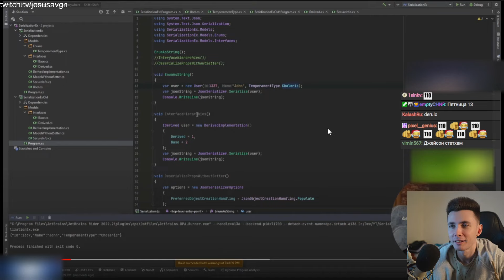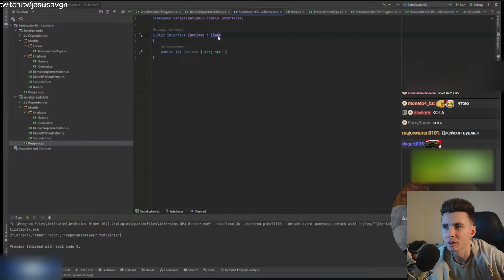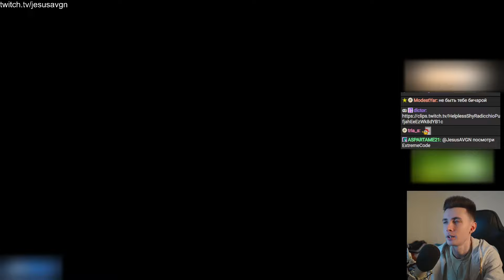ХЕСУС УЧИТСЯ КОДИТЬ: В АЙТИ С НУЛЯ | PAVEL GUDKOV | РЕАКЦИЯ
Привет Всем!